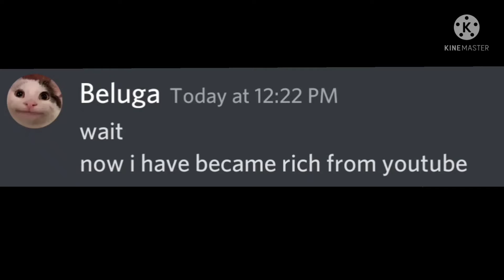When beluga meets a new character......